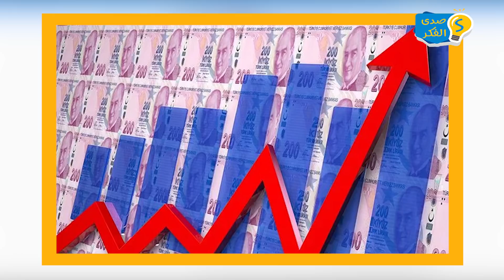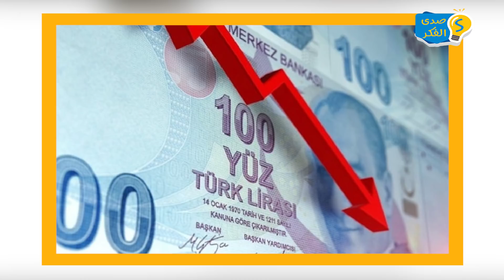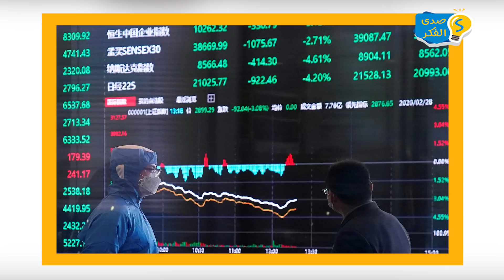عاجل: التضخم بتركيا يسجل أرقاماً قياسية هي الأكبر منذ 20 عاماً..ماذا سيفعل أردوغان؟